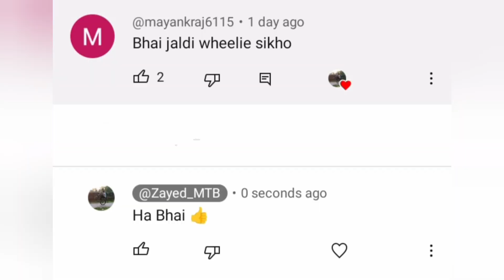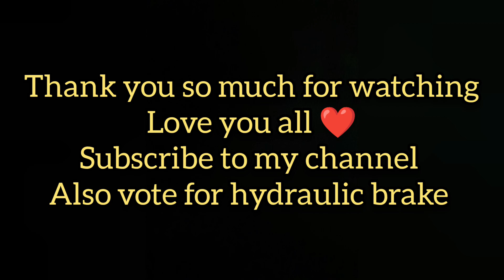Deadly accident caught on camera 😓 | Dead or alive ? | New mobile pura Tut Gaya 😞 | MTB ZAYED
Instagram I'd: mtb_zayed
vlogs
stunts
mtb_zayed